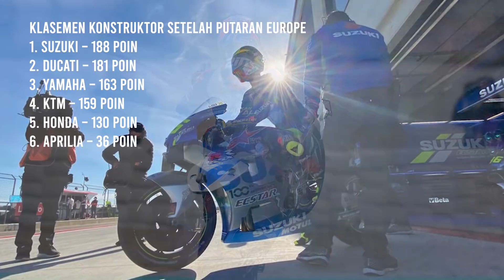[MOTOGP TALK] SUZUKI MAKIN GILA🔥, ADA APA DENGAN YAMAHA ??😱